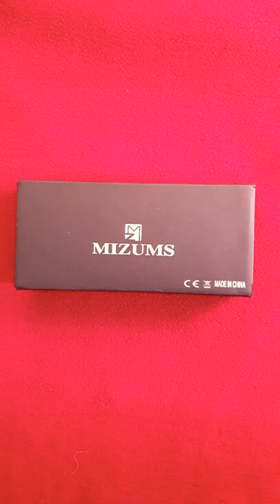Mizums Watch ⌚️ ( unboxing )